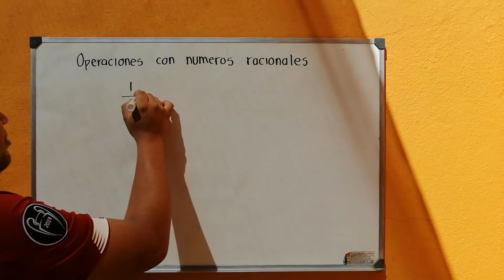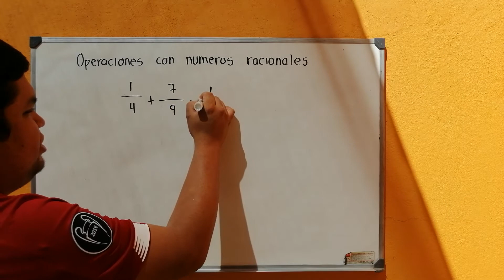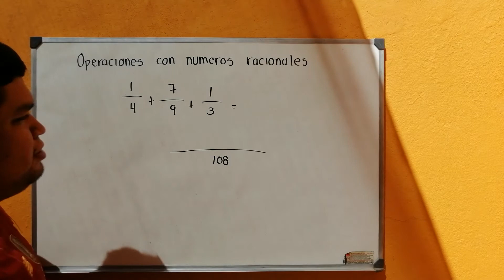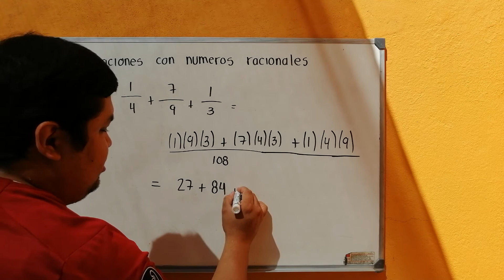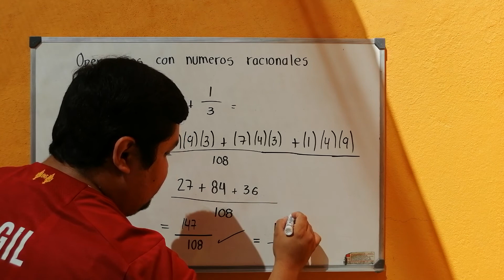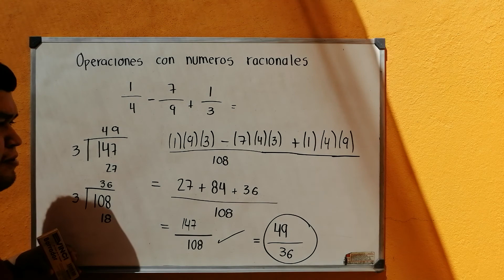Operaciones con números racionales parte I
Explicación de la suma y resta con números racionales